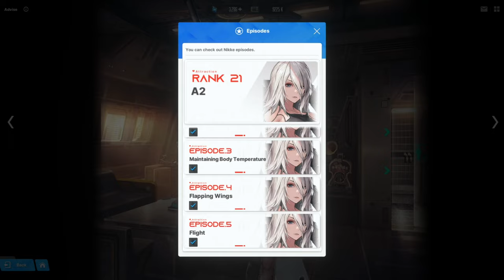A2 - Bond Episodes 1-5 | Goddess of Victory: NIKKE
Goddess of Victory: NIKKE - A2 Bond/Attraction Episodes

00:00 - A Little Bird
02:19 - Hydration
05:20 - Maintaining Body Temperature
08:21 - Flapping Wings
10:29 - Flight

Hey Commanders, we are helping to clear content in NIKKE like Special Interception/Campaign, etc. Also, you can get an Advise in Team Building, Find your Home(Union) or Friends in NIKKE, and awesome community to chat without Toxic Behavior!
Have a question? That bothers you, join we will Help :)
For us, it doesn`t matter F2P or whale if you have a problem. Just let us know, and we will solve it for you.

If you are looking for guides, team compositions, news, character Analysis and more.